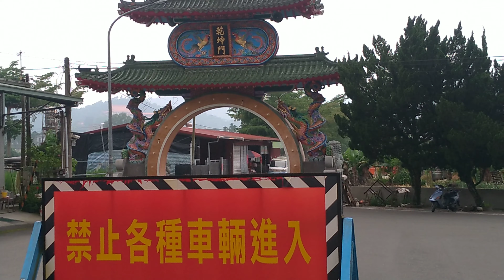埔里地母廟4